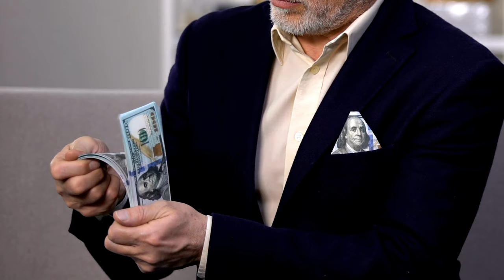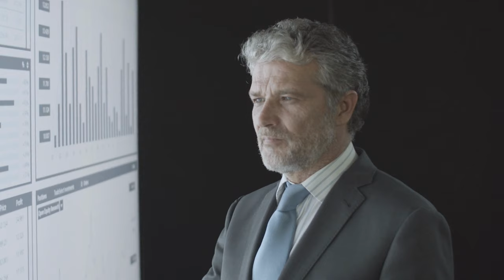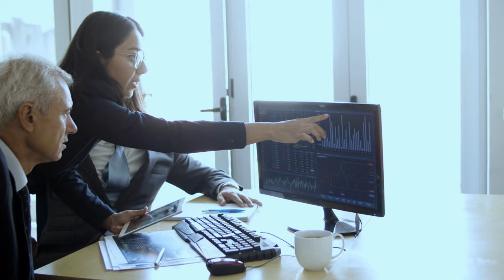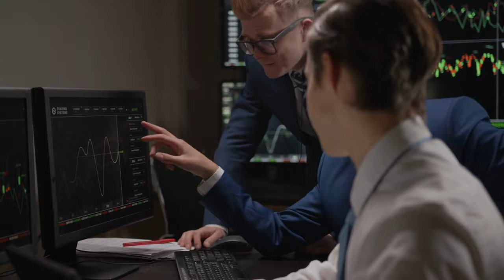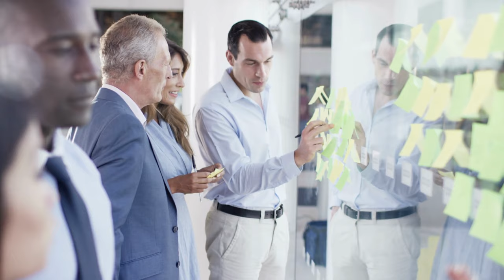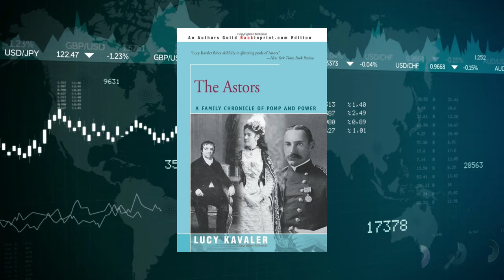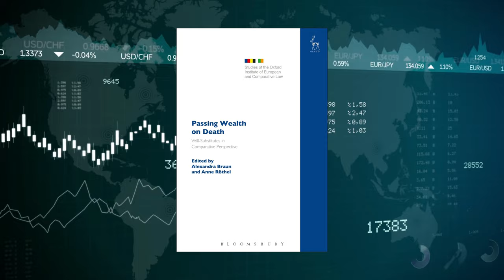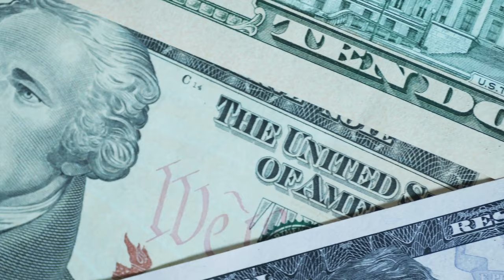How the Ultra Rich Build and Maintain Generational Wealth | Marvin Maxton®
This engaging YouTube video explores the world of generational wealth, offering valuable insights into how successful families have built and maintained their wealth over multiple generations. From the critical role of education and entrepreneurship to the potential pitfalls of inheritance, we offer practical tips and strategies for achieving long-term financial success and leaving a lasting legacy.

Whether you're a family business owner, high net worth individual, or simply interested in wealth building, this video is for you. Join us as we delve into the fascinating world of legacy building and discover the secrets behind generational wealth.

How the Rich build their Lasting Wealth 05:55 - 09:34
Education and Entrepreneurship 09:35 - 17:34
The Cost of Inheritance 17:35 - 25:04
Creating a Legacy: How to Preserve Generational Wealth for Future Generations 25:05 - 49:04
The 33 Books 49:05 - 59:00

1. "The Fords: An American Epic" by Peter Collier and David Horowitz
2. "The House of Morgan: An American Banking Dynasty and the Rise of Modern Finance" by Ron Chernow
3. "The Kennedy Curse: Why Tragedy Has Haunted America's First Family for 150 Years" by Edward Klein
4. "The Rothschilds: A Family Portrait" by Frederic Morton
5. "The Astors: A Family Chronicle of Pomp and Power" by David Sinclair
6. "The Vanderbilts: An American Dynasty" by Anderson Cooper and Katherine Howe
7. "Mellon: An American Life" by David Cannadine
8. "Pierre S. Du Pont and the Making of the Modern Corporation" by Alfred D. Chandler Jr.
9. “The Chief: The Life of William Randolph Hearst” by David Nasaw
10. "J.P. Morgan - The Life and Deals of America's Banker" by JR MacGregor
11. "The Legacy Journey: A Radical View of Biblical Wealth and Generosity" by Dave Ramsey
12. "First Generation Wealth: Three Guiding Principles for Long-Lasting Wealth and an Enduring Family Legacy" by Robert Balentine and Adrian Cronje
13. "Family Wealth: Keeping It in the Family: How Family Members and Their Advisers Preserve Human, Intellectual, and Financial Assets for Generations" by James E. Hughes Jr.
14. "Beyond Wealth: The Road Map to a Rich Life" by Alexander Green
16. "The Legacy Family: The Definitive Guide to Creating a Successful Multigenerational Family" by Lee Hausner and Douglas K. Freeman
17. "Family Wealth Continuity: Building a Foundation for the Future" by David Lansky
18. "Passing Wealth on Death: Will-Substitutes in Comparative Perspective" by Alexandra Braun
19. "The Cycle of the Gift: Family Wealth and Wisdom" by James E. Hughes Jr.
20. "The Family Office Handbook: A Guide for Affluent Families and the Advisors Who Serve Them" by Kirby Rosplock
21. "The Stewardship of Wealth: Successful Private Wealth Management for Investors and Their Advisors" by Gregory Curtis
22. "Beyond the Grave: The Right Way and the Wrong Way of Leaving Money to Your Children (and Others)" by Gerald M. Condon and Jeffrey L. Condon
23. “The Psychology of Wealth: Understand Your Relationship with Money and Achieve Prosperity" by Charles Richards
24. "Wills, Trusts, and Estates (Casebook)" by Jesse Dukeminier and Robert H. Sitkoff
25. "The Complete Book of Wills, Estates & Trusts" by Alexander A. Bove Jr. and Melissa Langa
26. “The Family Legacy Workbook: Shaping Culture from the Inside Out” by Randall W. Bixby
27. "The Art of Asset Allocation: Principles and Investment Strategies for Any Market, Second Edition" by David H. Darst
28. "The Power of Philanthropy: Giving is Power" by Lino Avelino Benza
29. "The Family Wealth Sustainability Toolkit" by Peter W. Johnson
30. "The Richest Man in Babylon" by George S. Clason
31. "The Art of Possibility" by Rosamund Stone Zander and Benjamin Zander
32. "Titan: The Life of John D. Rockefeller, Sr." by Ron Chernow
33. "Purposeful Wealth: How to Bring Clarity, Contentment and Certainty to Your Financial Life" by Jonathan Gibson

Audible Premium Plus and Get Up to Two Free Audiobooks

Give the Gifts on Audible to friends and family